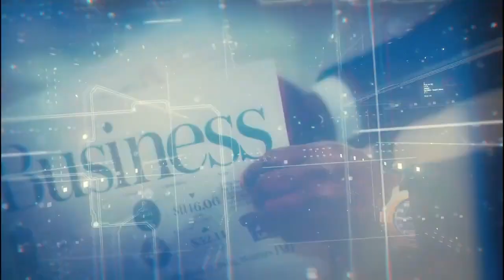Logan Kohn Interview by Mike Cavaggioni of the Average Joe Finances Podcast | Real Estate, Business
How I Got a $27,000 Home Equity Loan on an Investment Property! | Rental Real Estate House Investing

Just Bought My SECOND Rental Property At 21 Years Old For $587,000! Real Estate House Investing

How Much Money I Make From My Rental Property | Real Estate Investing - Cash Flow - Passive Income